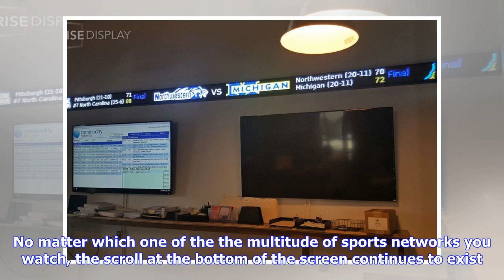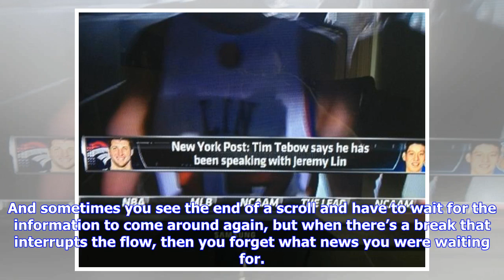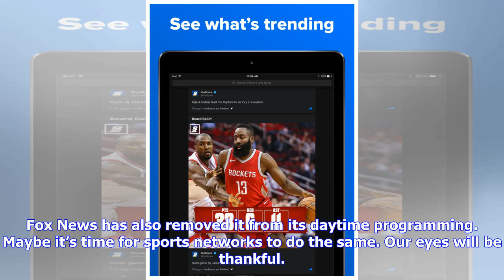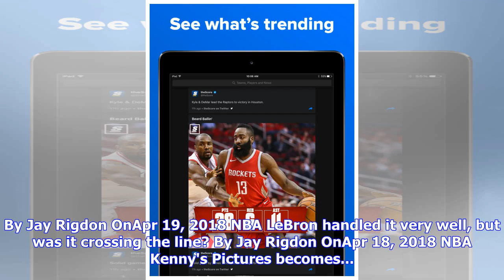Breaking News | Is it time to end the scrolling ticker of sports scores and news on the bottom of o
Breaking News | Is it time to end the scrolling ticker of sports scores and news on the bottom of our TV screens?

You’ve seen it. It’s been part of the sports viewing experience for over two decades. It’s the ticker that adorns the bottom of our screens. No matter which one of the the multitude of sports networks you watch, the scroll at the bottom of the screen continues to exist. However, cable news networks are beginning to tinker with the on-air look of the ticker, and perhaps it’s time for the sports networks to the same. On Monday, MSNBC did away with the scroll. “We’re removing the scrolling ticker a...